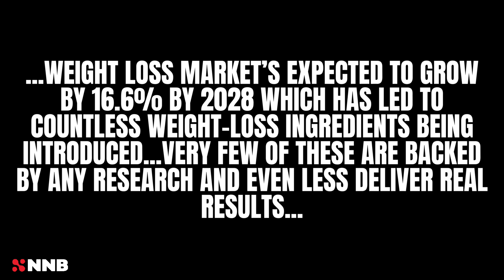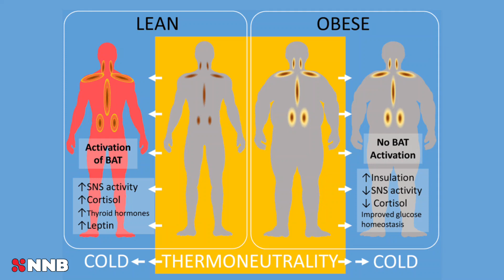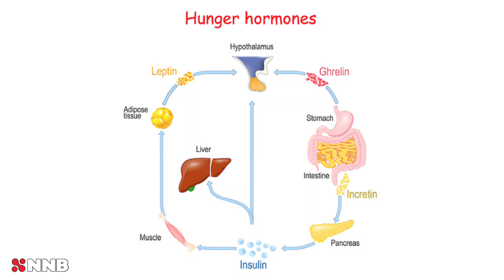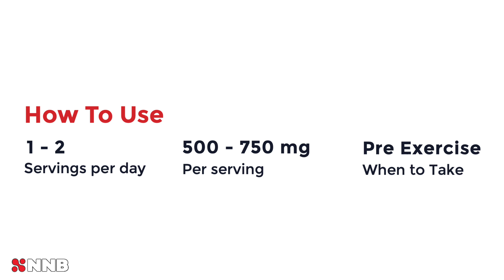Scott Welch: MitoBurn BAIBA- What is it?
Discover the facts about MitoBurn (L-Baiba)